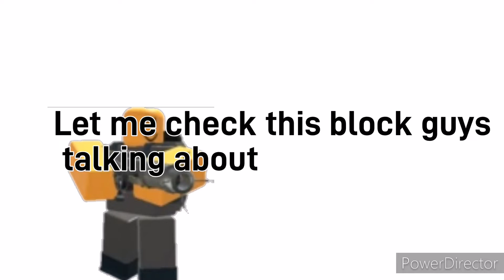what if TDS towers found out youtube (TDS meme)